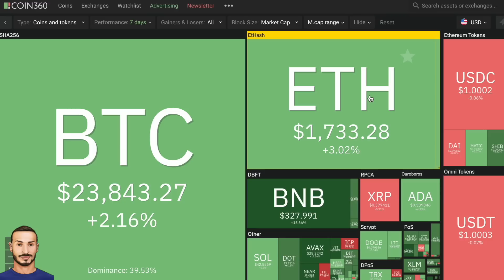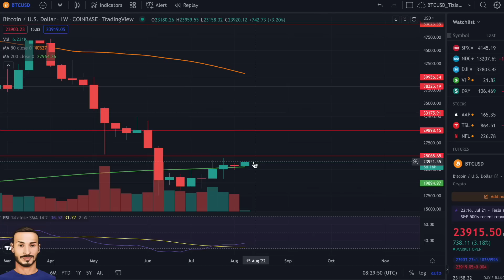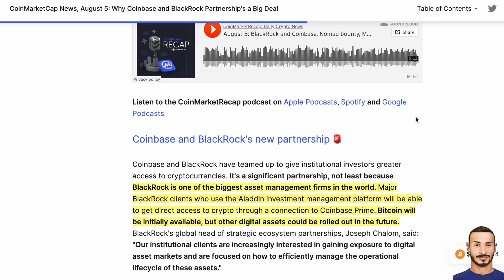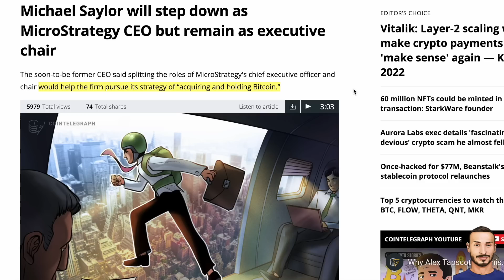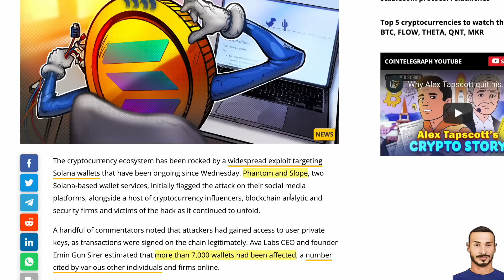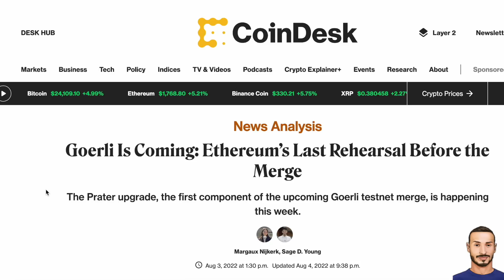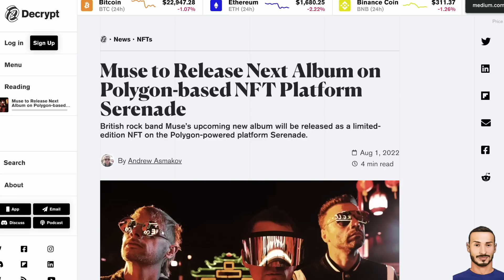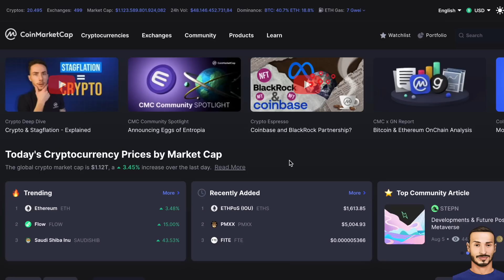BITCOIN e CRYPTO in attesa del MERGE 👀 CryptoMonday NEWS w32/'22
CryptoMonday: Bitcoin, Crypto Mercato e News.

- Indice e Riferimenti:
► 00:00 - Intro e Analisi di Mercato
► 01:31 - Finestre Temporali
► 02:11 - Analisi Tecnica
► 03:46 - Analisi on-chain
► 05:35 - BlackRock + Coinbase
► 07:08 - Follow the Money
► 09:55 - Vitalik ed il METAverso
► 11:53 - Problemi sui wallet Solana
► 14:20 - Goerli Merge
► 17:10 - L2
► 18:37 - MetalSwap use case 3
► 20:08 - Conclusioni

Vuoi imparare le basi della DeFi?

•Tutti i Link utili:
Dove comprare i primi Bitcoin: